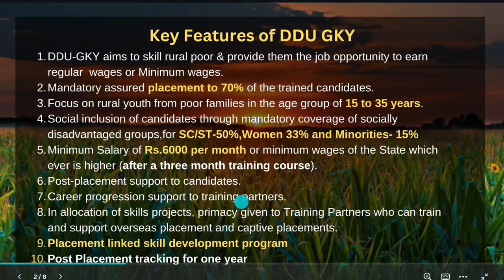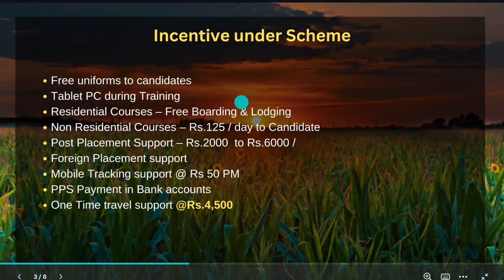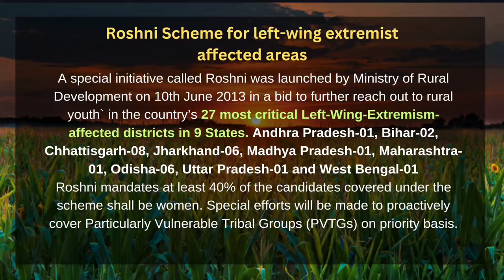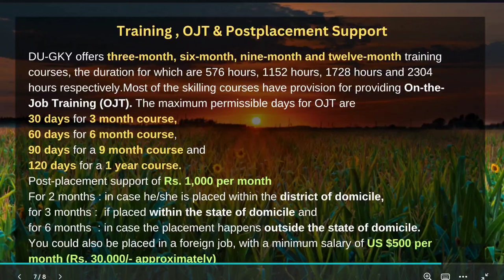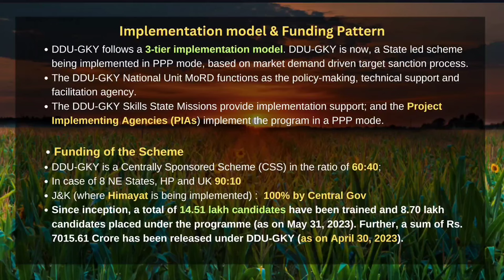DEEN DAYAL UPADHYAY GRAMIN KAUSHALYA YOJANA IN HINDI || GOVERMENT SCHEME FOR RBI , NABARD GRADE A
DDU GKY